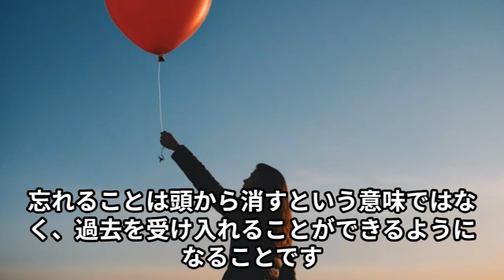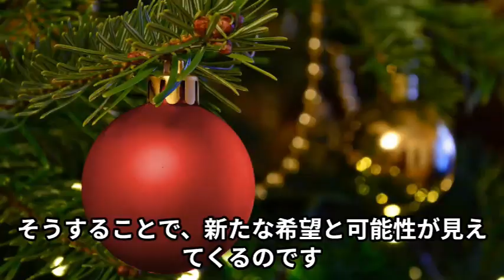【気づき】忘れることは悪いイメージだけど生きていくには絶対必要#成功＃SUCCESS＃いぬさん＃こころの天気＃エッチないぬさんの独り言#ヒカル将来#ディズニー大好き